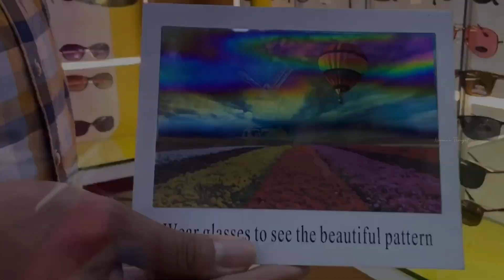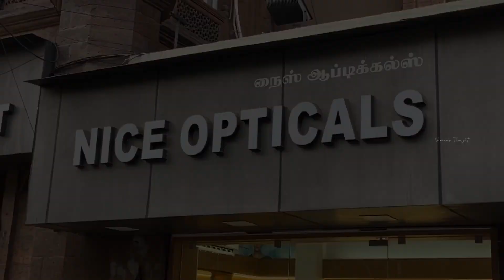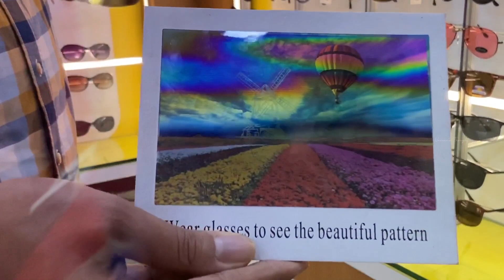Branded Glasses at Cheapest Price | Buy 1 & Get 1 Free on Branded Glasses | Naveen's Thought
In today's Video of Naveen's Thought Let me share Branded Glasses at Cheapest price & Buy 1 & Get 1 Free on Branded Glasses and Instant eye test and get new glasses in 30 Min. Do watch and share your comments.

Shop Details:

Nice Opticals